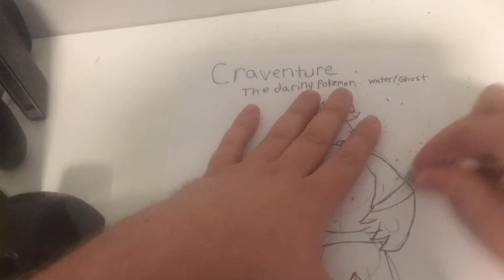Pokémon Gen 9 ideas for the future (talk about)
I decided to do a new talk about for any ideas for Gen 9, because I have shared my plans for Gen 9 and yet we have no idea what generation 9 would look or when it comes out, and since 2021 is coming to an end I thought of some few ideas and rumors of what it might be, with a bonus drawing tutorial for some fun
Here’s the time stamps to see each one

0:00 Beginning

1:30 Region: Brazil and Arizona

5:30 Drawing final evolved starters Brazil

12:00 Arizona starters

12:40 Legendary Pokémon

14:14 Fossil Pokémon and regional birds

20:00 Regional forms

21:54 ending